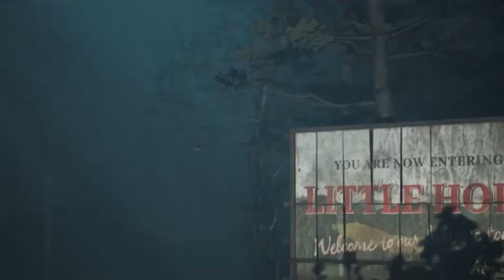Подробности о Playstation 5, сразу 6 новых игр от Electronic Arts, обзор на Little Hope PRO:ИГРЫ #3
Почему Playstation 5 раскупают как горячие пирожки? Когда выйдет новый Mass Effect? Почему стоит сыграть в Little Hope?
Обо всём этом ты сможешь узнать во третьем выпуске PRO:ИГРЫ!